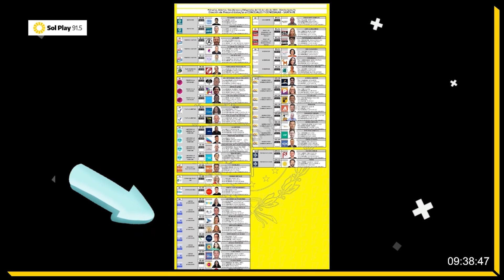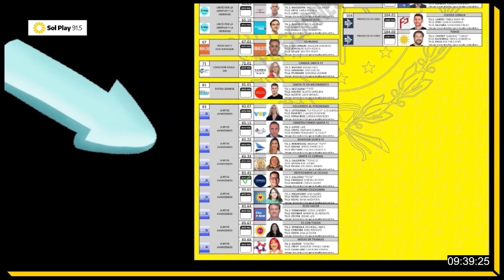Rumbo a las elecciones PASO2023 | Federico Galeano